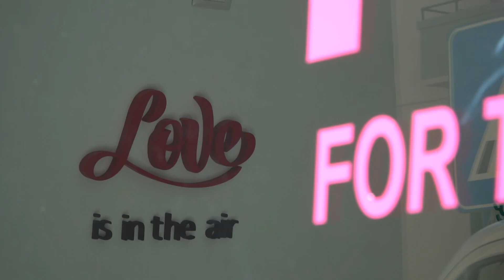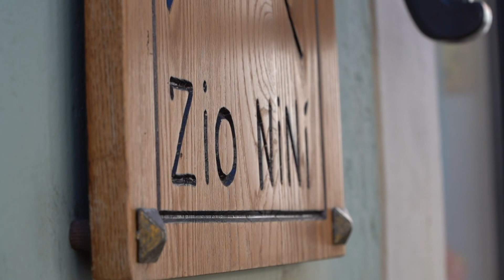Komen, le vetrine di Matera si vestono di rosa per la Race for the Cure